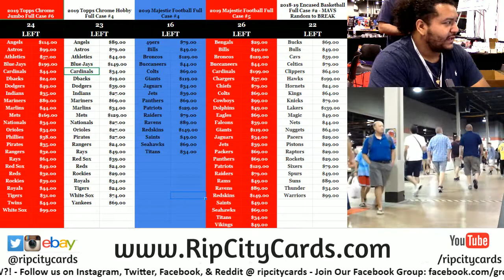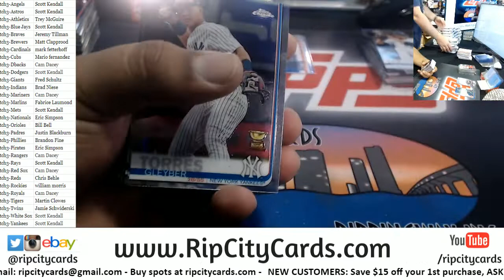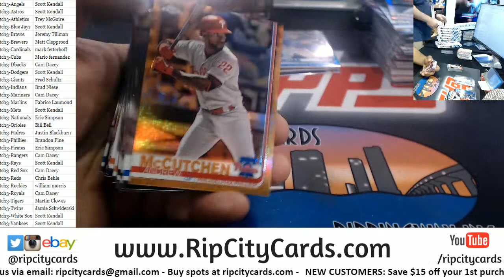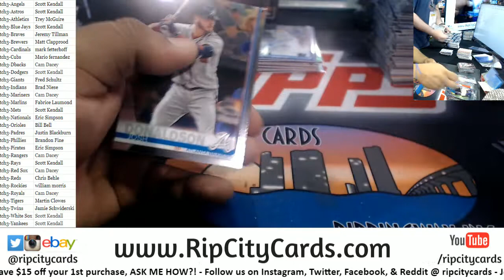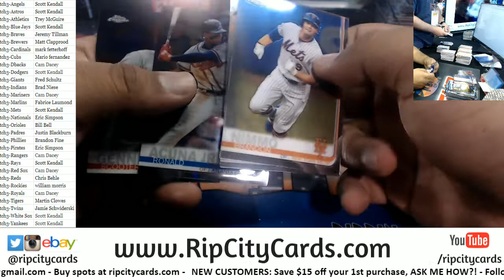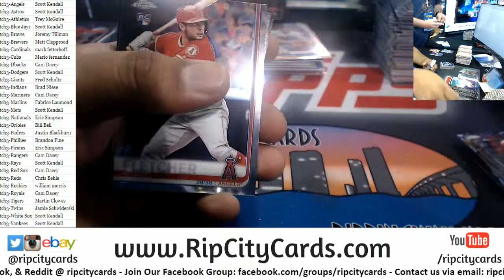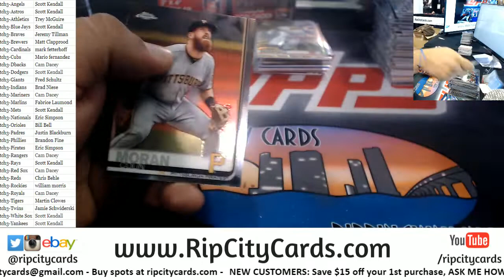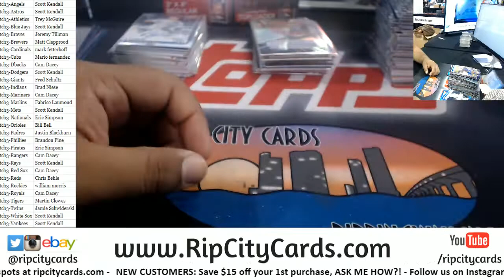2019 Topps Chrome Baseball Hobby Full Case #3 RCC